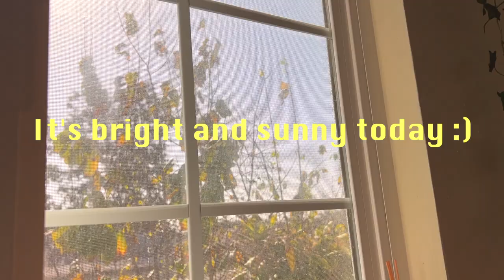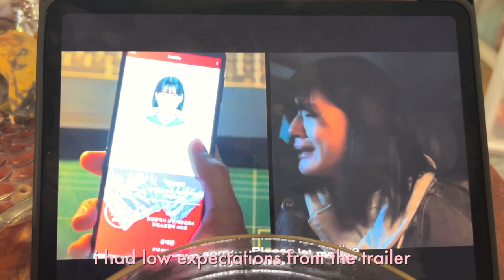SUNDAY RESET🌷: a productive day in my life, deep cleaning, opening packages, movie nights, etc.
welcome to a productive day in my life
i've been on a spring cleaning spree because a clean, clutter free room also means a clutter free mind :)
i tried something different with the editing in this video (not sure how i feel about it though)
♡, trinh

♬music♬
♪Stream Cafe - Boba Date
♪Aylex - Creamy